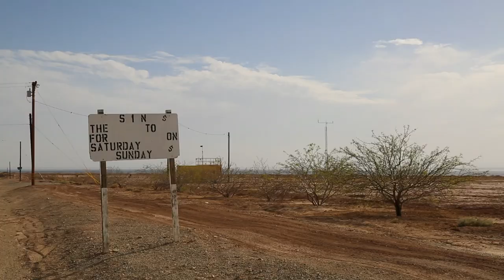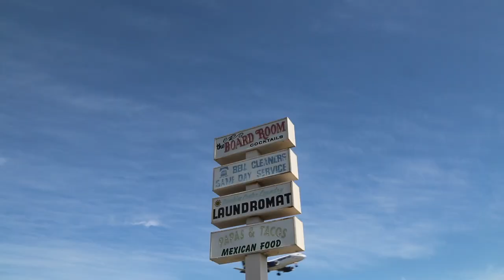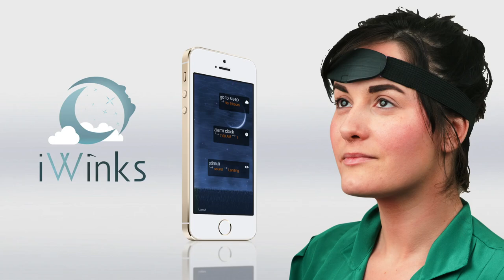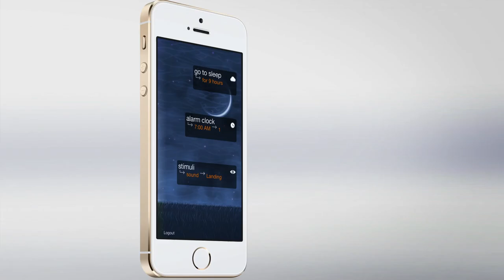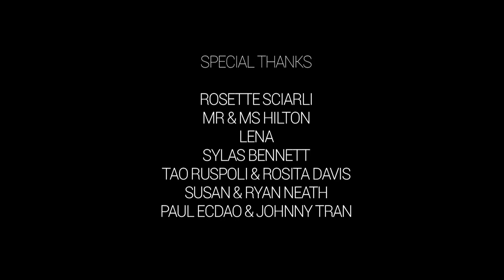REALITY TEST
A documentary about